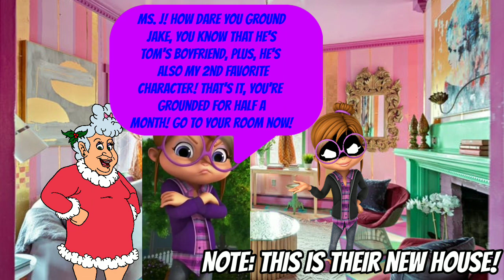Ms. J Grounds Jake/Grounded